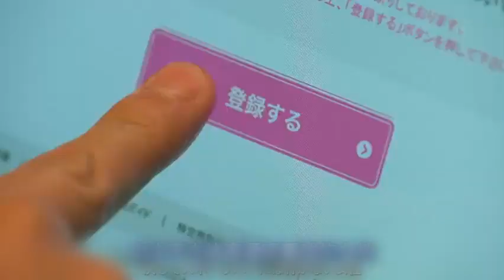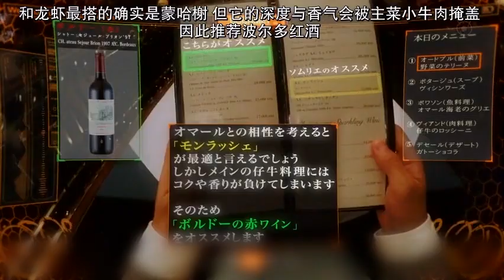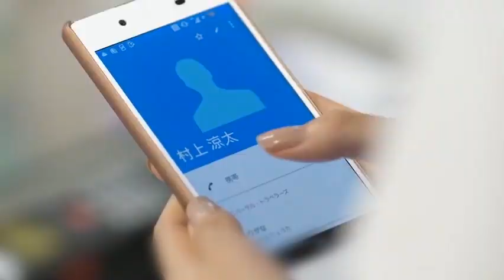男子遇客人突然晕倒，竟在他心口玩起了节奏大师，还成功将其救活